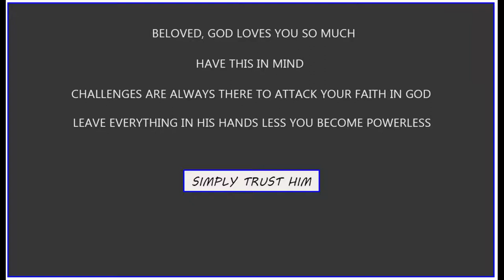Brother Sammy [Non-stop Worship songs]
welcome beloved
May you receive healing as you listen or sing along these songs